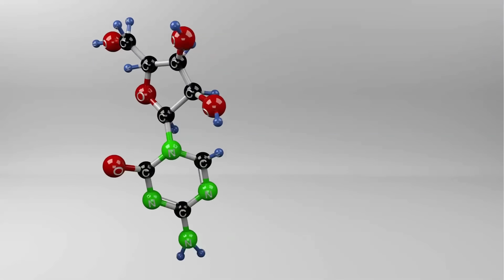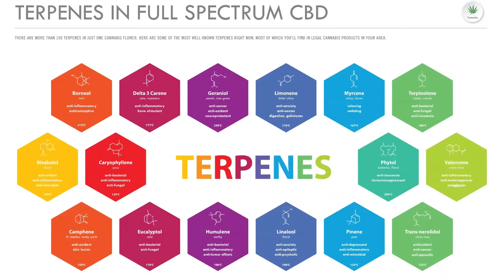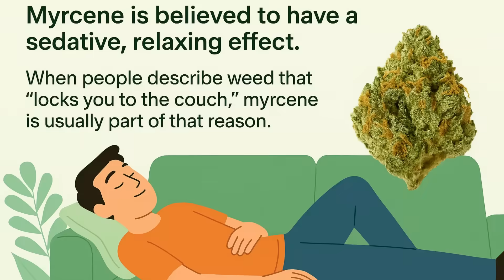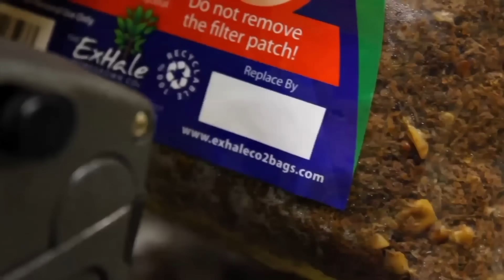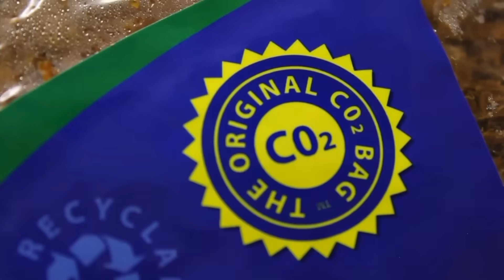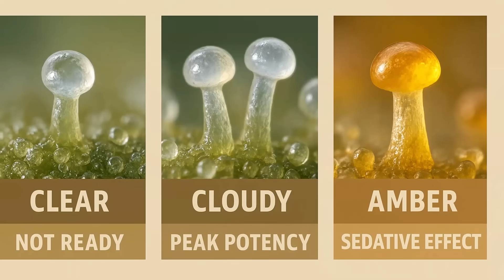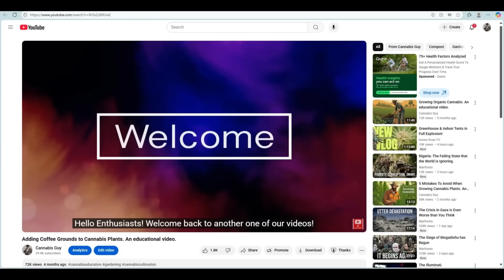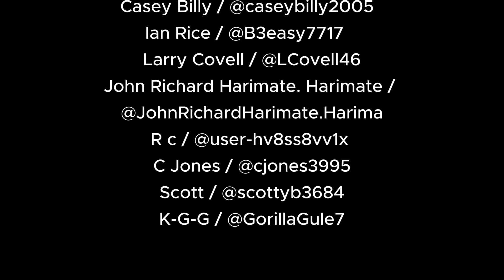Why Weed Smells SO Good. The Secret Behind Terpenes.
This episode dives deep into the science behind the incredible aroma of cannabis — terpenes. Viewers will learn what terpenes are, how they form, and why they’re responsible for each strain’s unique scent, flavor, and personality. From the soothing calm of myrcene to the energetic buzz of limonene, this video explores how these tiny aromatic compounds shape the cannabis experience. It also covers the factors that influence terpene production — light, temperature, CO₂, and curing — revealing how proper growing and handling can make the difference between weak aroma and unforgettable flavor. By the end, viewers will understand that the smell of cannabis isn’t just fragrance — it’s chemistry, biology, and art in harmony.

Discover the science behind cannabis terpenes — the natural compounds responsible for the incredible aroma, flavor, and personality of every strain. From citrusy limonene to earthy myrcene and spicy caryophyllene, terpenes define how weed smells and feels. In this video, I explains how light, temperature, and CO₂ affect terpene production, why curing and handling are critical, and what makes each aroma unique. Learn how these aromatic molecules shape your experience and why the smell of weed is pure science and plant magic combined.

Outline:

Chapter 1 – The Science of Scent

- How smell triggers memory and emotion
- The role of terpenes as volatile aromatic compounds
- Connection to olfactory bulb and limbic system

Chapter 2 – Nature’s Chemistry Lab

- Why cannabis produces terpenes: protection, attraction, regulation
- Trichomes as terpene factories
- Environmental influences — light, heat, CO₂
- CO₂ and terpene synthesis explained

Chapter 3 – The Aroma Spectrum

- Overview of cannabis’ diverse scent profiles
- Focus on 5 key terpenes:
     - Myrcene – musky, sedative
     - Limonene – citrusy, uplifting
     - Pinene – piney, focus-boosting
     - Caryophyllene – spicy, anti-inflammatory
     - Linalool – floral, relaxing

Chapter 4 – Smell

- Flowering stage = peak terpene production
- Dangers of heat, oxygen, and fast drying
- Ideal curing conditions (slow, cool, 60% humidity)
- Handling and trimming tips to preserve aroma
- Importance of CO₂ and balanced environments

About ExHale CO₂ Company:

Founded over 20 years ago, ExHale Homegrown CO₂ is a pioneering force in the world of passive carbon dioxide enrichment. Born out of a deep respect for nature and a desire to simplify indoor gardening, ExHale has spent decades refining the process of fungal respiration and transforming it into an easy-to-use, reliable product that supports healthier plant growth.
What makes them stand out isn’t just their innovation—it’s their consistency, commitment to quality, and dedication to helping growers of all sizes succeed. Whether you're running a small home tent or a sealed commercial operation, ExHale delivers dependable results without the
need for electricity, timers, or heavy equipment. Their mission is rooted in sustainability, science, and support for the growing community. When you see the “Original CO₂ Bag” seal, you’re holding the product that started it all—and the one trusted by experienced cultivators worldwide.

About ExHale CO₂ Bag:

The ExHale CO₂ Bag is a natural, maintenance-free system designed to enrich your grow space with carbon dioxide using the biological power of fungi. Each bag contains a proprietary substrate colonized by a patented, non-fruiting mycelium strain. Once the bag is activated and hung above your canopy, the fungi begin to respire, releasing a steady stream of CO₂ into your grow environment—no electricity, no refills, and no mechanical components needed. Designed to last up to six months, the ExHale Bag can support grow areas up to 4 feet by 4 feet (120 cubic feet) and is ideal for tents, closets, and small rooms.

It does not promote drug use or sale. It covers general plant-growing technology designed for legal use and does not show or reference cannabis consumption. Furthermore this channel does not promote or encourage any illegal activities. **

Cannabis Guy™
Owned by CC Hub LLC